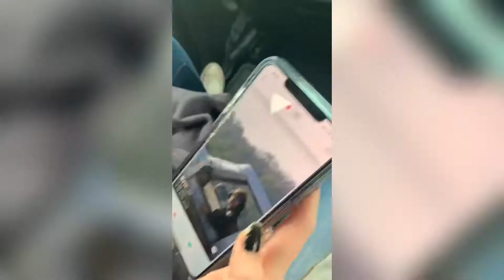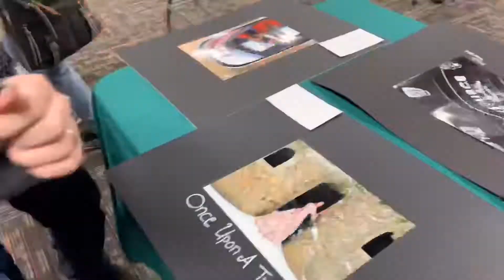Empower 2019!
Instagrams:
Courtney’s- courtney_lynne13
Alivia’s- alivia_m07
Gene’s- genemcgarrahjr
Mine- its._.ayla
Sub and like for more! And have a great day!